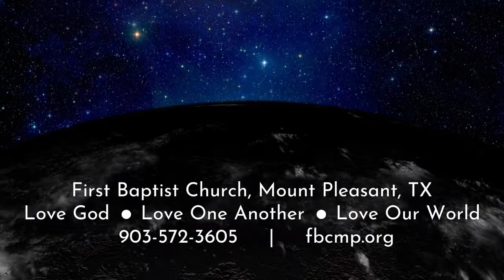When Life Doesn't Add Up | Psalm 73 | FBC Mount Pleasant, TX | Sermon